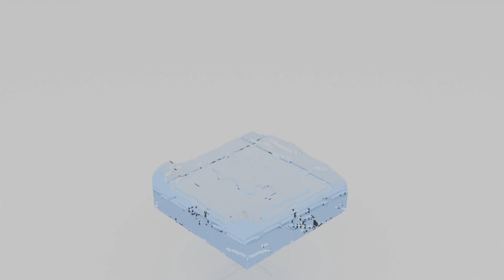The new Minecraft update